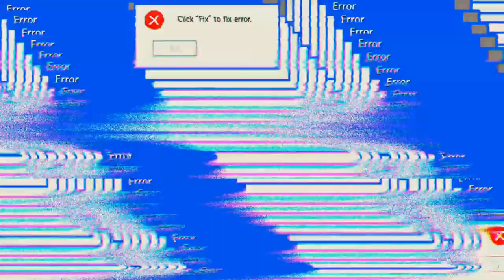die Aufnahme wackelt immer 😭😭😭 'Days After'